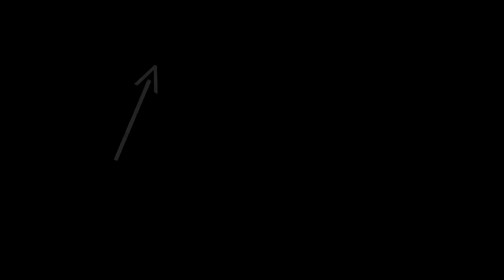¿Qué es una roca?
Día a día convivimos e incluso pateamos esos fragmentos de roca regados por nuestro mundo, ¿pero sabes cómo entender un poco más de ellas? ¡Quédate para aprender y averiguarlo!

NO SOY PROPIETARIO DE NINGUNA DE LAS IMÁGENES Y VIDEOS MOSTRADOS EN ESTE VIDEO.